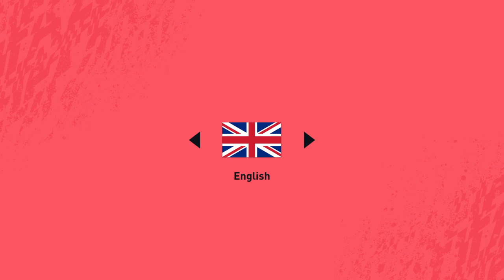FIFA 20_20191005222457